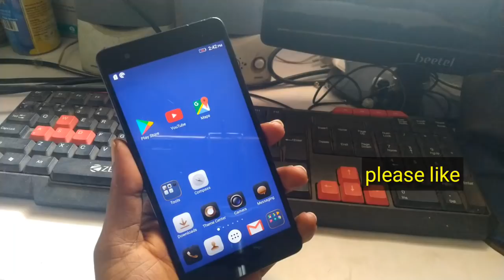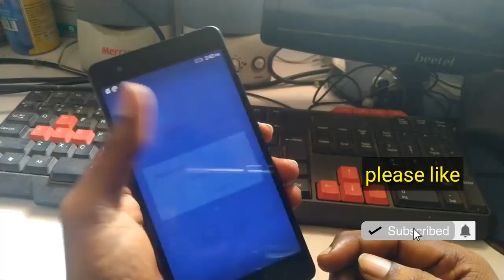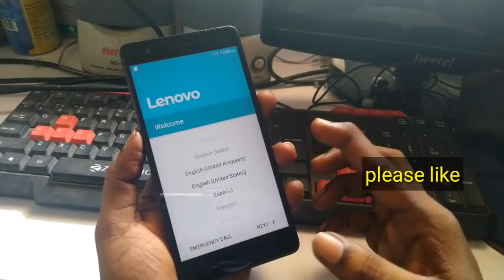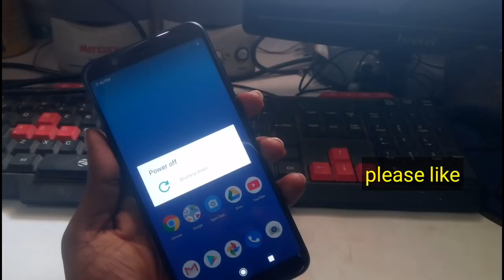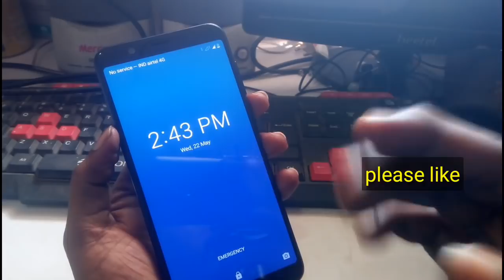மொபைல் Password or Pattern lock மறந்துபோச்சா?சில நொடிகளில் Reset செய்யலாம் வாங்க!!!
மொபைல் Password  மறந்துபோச்சா?சில நொடிகளில் Reset செய்யலாம் வாங்க!!!

6. What is aperture ?  How to select camera phone ||Basic knowledge about camera ISO SHUTTER APERTURE

8.. USB TYPES- A B &C  USB Versions -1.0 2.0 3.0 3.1 || Everything you need to know explained in Tami